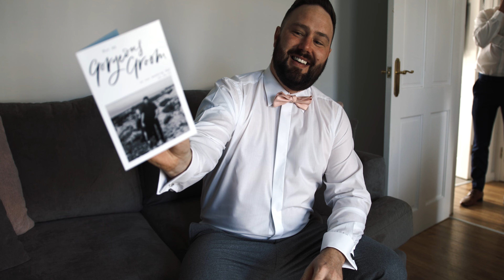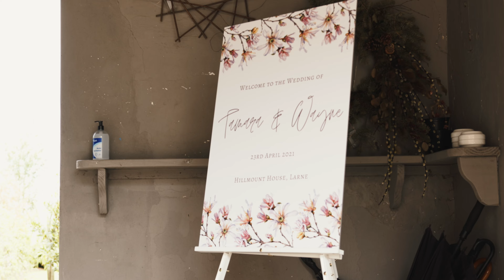Tamara and Wayne | Hillmount House